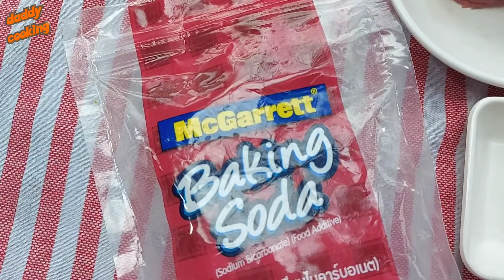Daddy Cooking หมูผัดพริกสด วิธีหมักหมูให้นุ่ม เด้ง น่าทาน อาหารจานด่วน ทำง่ายๆ ขั้นตอนไม่ยุ่งยาก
ฝากติดตามช่อง daddy cooking ด้วยนะครับ
รับรองจะมีเมนูที่หลากหลายมาให้ลองทำ